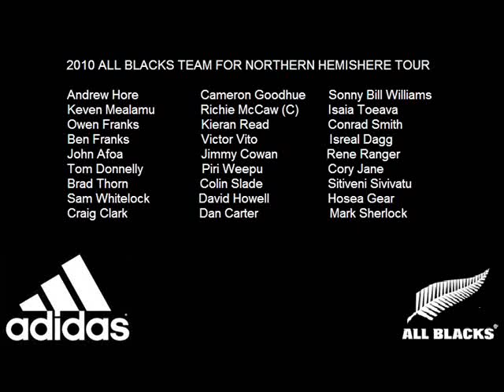2010 All Blacks Announcement - Northern Hemisphere Tour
Graham Henry announces the 2010 squad to tour the Northern Hemisphere. 17 October 2010 in the New Zealand Rugby Union headquarters.  There are some suprising selections including Northland's Cameron Goodhue and Otago's Mark 'Sharky' Sherlock. 17 October 2010.